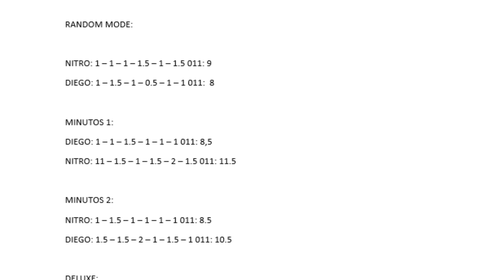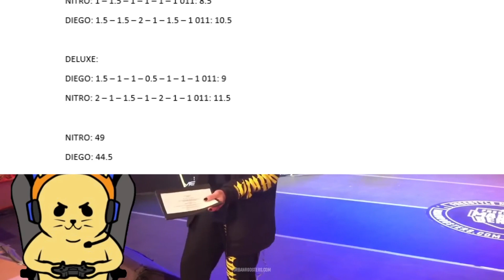NITRO Y DIEGOMC DEBUTARON DE MANERA ESPLENDIA. Nitro vs Diego Mc FMS Colombia Jornada 1.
NITRO VS DIEGO MC EN LA JORNADA 1 DE FMS COLOMBIA, FUE UN BATALLÓN.

Este es un video que saqué de un directo mío que hice hace poco y me hizo ilusión compartir mi votación.

CANAL DE URBAN ROOSTERS:

 / urbanroosters